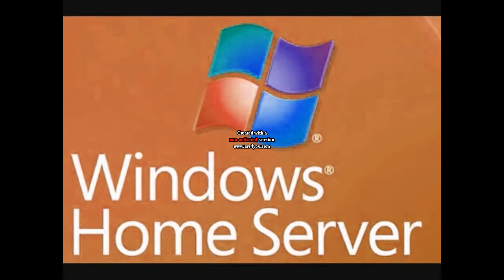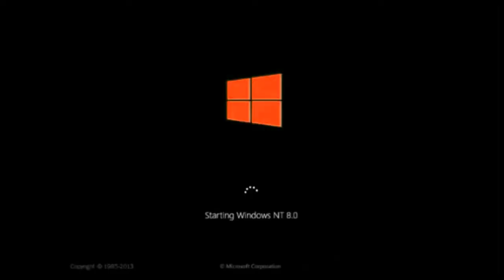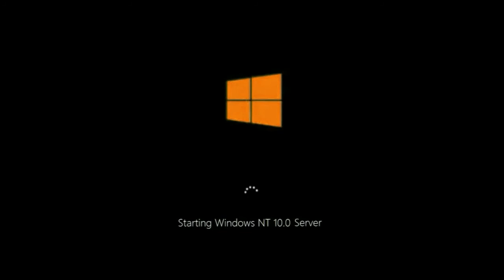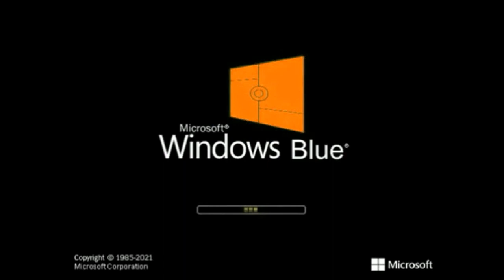Yellow Windows Startup and Shutdown Sounds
Request by Julian Gadiel Perez and Jamie Shaffer the effect.
It's Invert Color.